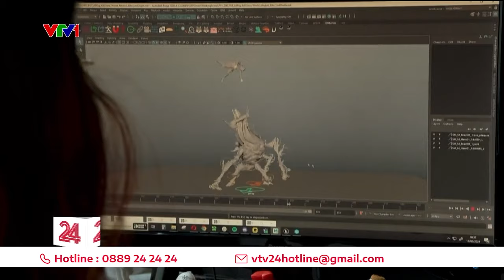Chơi điện tử quá 180 phút mỗi ngày có thể gây ảnh hưởng tới sức khỏe | VTV24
Nghiên cứu mới cho thấy, việc chơi điện tử khoảng 3 tiếng đồng hồ mỗi ngày có thể dẫn đến những vấn đề về thể chất như mờ mắt, đau tay và cổ tay...